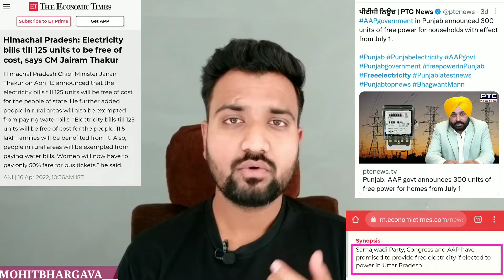WHY FREE WATER , ELECTRICITY GIVEN BY ALL PARTIES IN INDIA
About me :
जागरूकता और शिक्षा इस  Channel  का उद्देश्य है और आप तक किसी भी मुद्दे की सटीक जानकारी पहुँचाना मेरा लक्ष्य है। मैं हमारे देश के सामने आने वाले महत्वपूर्ण  मुद्दों को उठाता हूँ। जैसे - सामाजिक,राजनीतिक,पर्यावरणीय, आर्थिक,इनफार्मेशन टेक्नोलॉजी(it),आदि।  दुनिया को नए दृष्टिकोण से देखें।  दुनिया भर की ग्राउंड रिपोर्ट आपको अधिक जागरूक बनाएगी और तार्किक विश्लेषण आपको गंभीर रूप से सोचने पर मजबूर कर देगा।  जानें की हम सब मिलकर इस दुनिया को एक बेहतर जगह कैसे बना सकते हैं!जय हिंद।

About me :
 Awareness and education is the purpose of this Channel and it is my goal to provide accurate information about any issue to you.  I raise important issues facing our country.  Such as - social, political, environmental, economic, information technology (it), etc.  See the world from a new perspective.  Ground reports from around the world will make you more aware and logical analysis will make you think critically.  Learn how together we can make this world a better place!Jai Hind.